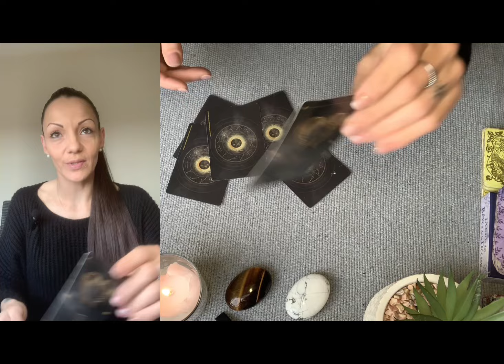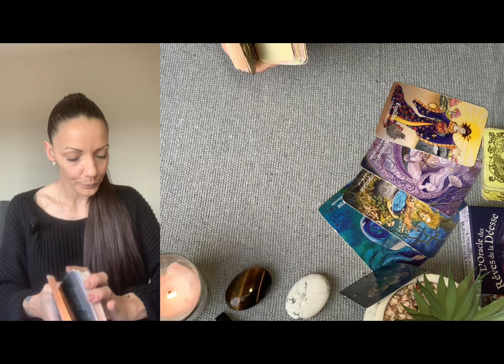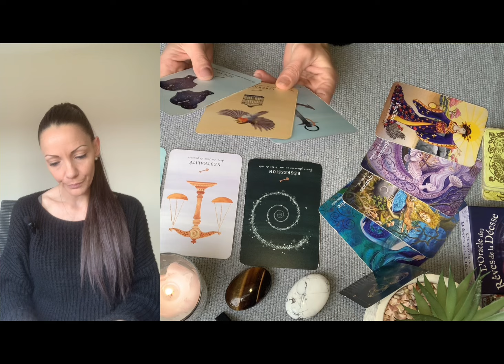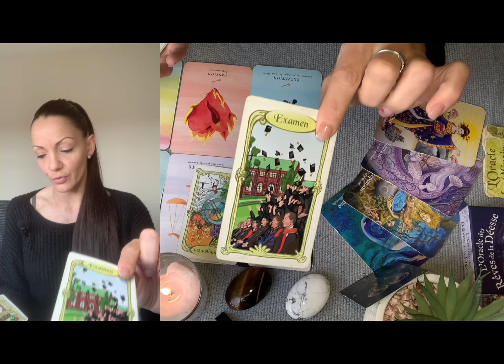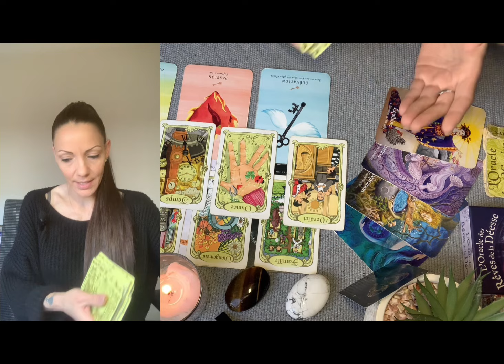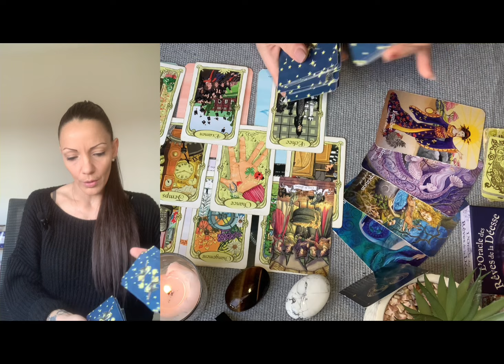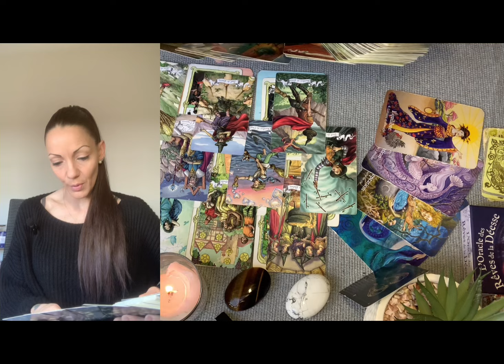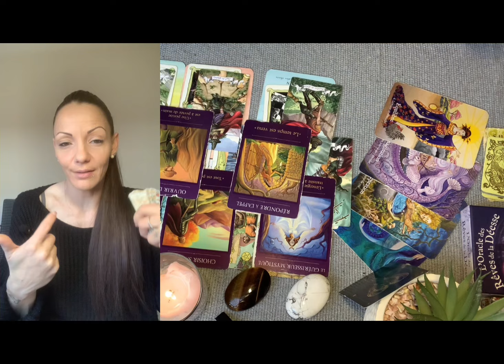Gémeaux Avril 2024 ♊️ : On reconstruit différemment sans ego sans pouvoir,excuse et pardon proche